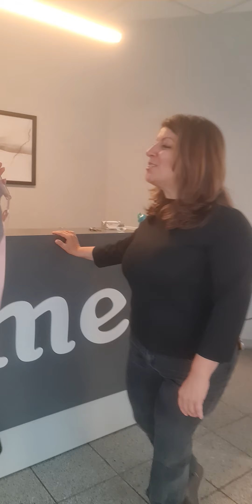vecihi'nin Uçağı Sahnesi